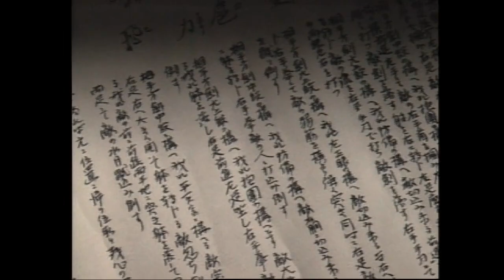Noguchi Yukio Soke Koto-ryu koppojutsu 虎倒流骨法術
В конце 2019 года Хацуми Масааки передал титул Сокэ (глава стиля) в Кото-рю копподзюцу - Юкио Ногути.
Мы в свою очередь поздравляем этого замечательного сэнсэя и в его честь подготовили эту небольшую видео-нарезку по некоторым техникам Кото-рю в его исполнении...